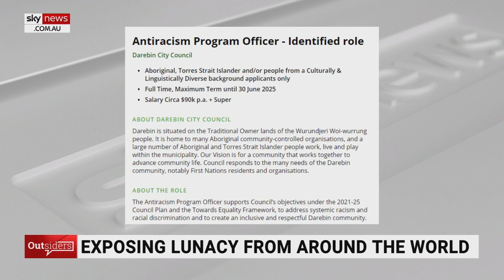Rowan Dean: Melbourne council ‘fighting racism with racism’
Sky News host Rowan Dean says a Melbourne council appears to be “fighting racism with racism”.

Mr Dean said the Darebin City Council has put out a job advertisement for an antiracism program officer.

However he said they go out of their way to point out only Aboriginal, Torres Strait Islander or people from a culturally diverse and or linguistic background are eligible to apply.